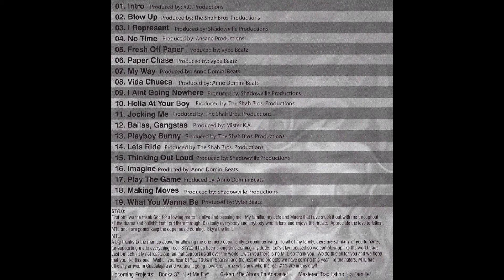14 Stylo - Lets Ride (prod. by The Shah Bros. Productions)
Stylo
Up 2 No Good
Mastered Trax Latino
402 Omaha, Nebraska